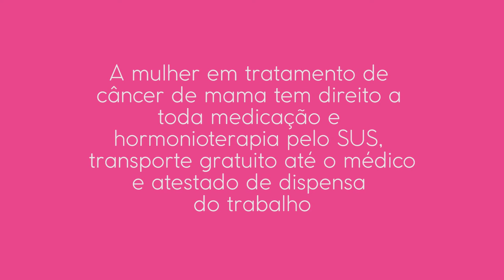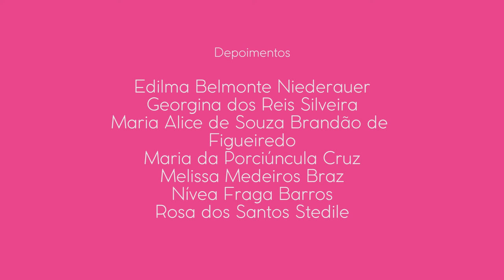Renascer - Outubro Rosa/ Especiais TV Campus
Elas tiveram câncer de mama, e contam em depoimentos sinceros e comoventes suas histórias de luta e superação.
No Outubro Rosa, a TV Campus apresenta integrantes do grupo Renascer, que reúne e ajuda mulheres que enfrentaram a doença a recuperar a auto-estima e a alegria de viver.